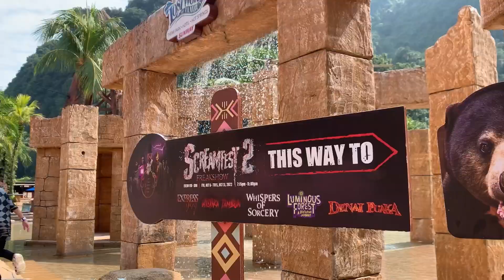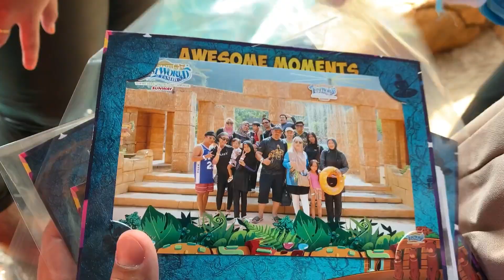family fun day | lost world of tambun vlog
Waddup waddup people!
Welcome to Arfa Fam Channel, we hope you enjoy our vid.